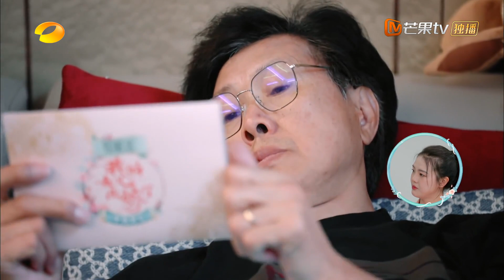出嫁前的承诺最感人！张常宁父母读女儿的信哭成泪人！《中国婚礼》 Chinese Wedding EP11丨HunanTV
是浪漫，是幸福，亦是无限可能！不论婚礼形式如何改变，幸福的底色永恒长久！4月16日起每周六晚一起来看《中国婚礼—我的女儿出嫁了》在这个暮春，让我们迎着暖阳，共同见证美好正发生~加入Mango TV VIP 会员抢先看，非会员每周一22点首播！
节目嘉宾：蔡国庆/大张伟/沈梦辰/白举纲

节目简介：以新婚素人为主角，将目光聚焦在中国广袤热土上充满青春蓬勃活力的婚礼新人。由专业婚庆策划师和艺人嘉宾组建一家婚庆策划工作室，通过打造不同主题的婚礼，展现璀璨而又多元的中国婚礼文化。